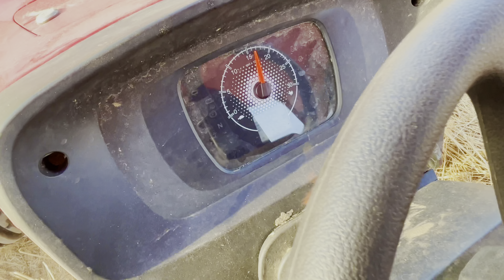खर्चा करके भी बचत है तो सिर्फ mahindra ट्रैक्टर में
mahindra Arjun novo 605 ps ripper machine performance !! mahindra arjun novo 605 di ps !!